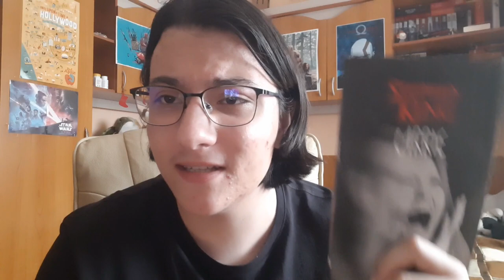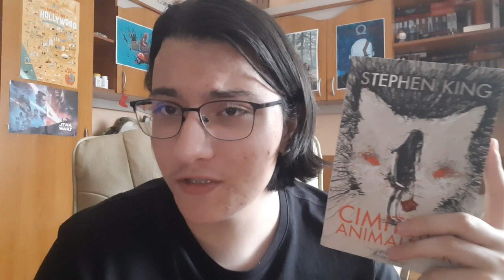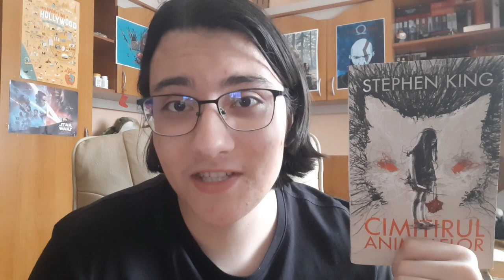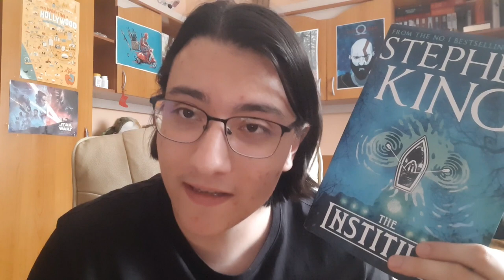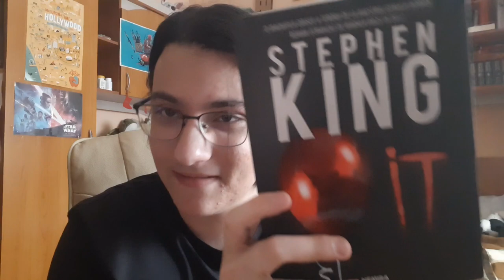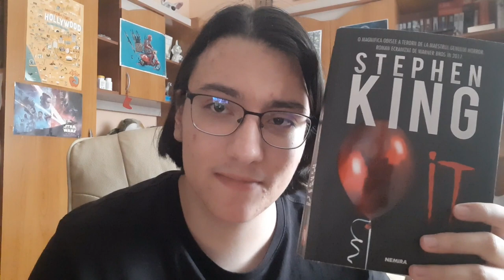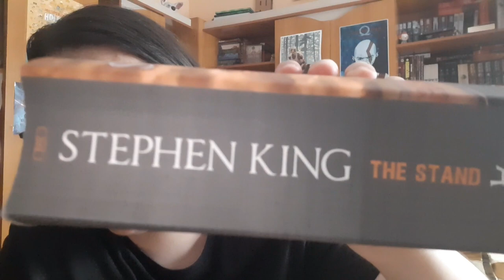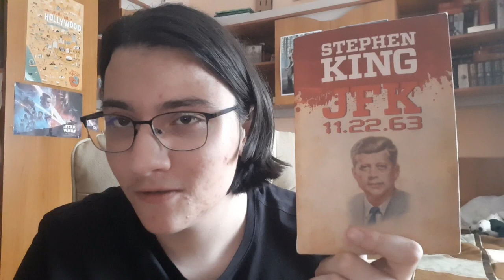Stephen King Beginners Guide - Cu ce sa incepi ?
Multumesc de vizionare :D